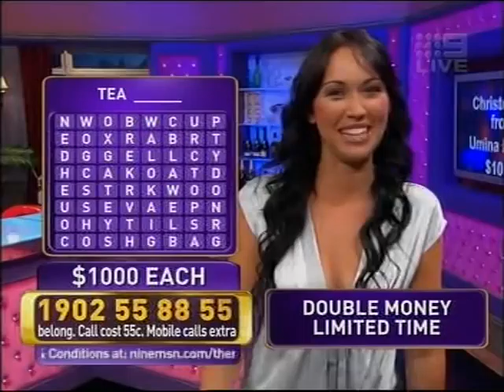The Mint - Nat and Lyall play Mythbusters!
Natalie and Lyall try out a few myths such as do glasses make you smarter? do blondes have more fun? Can you impersonate Ita Butrose without a lithp? etc.. the next day was Sorry day so Kevin Rudd rang up too.